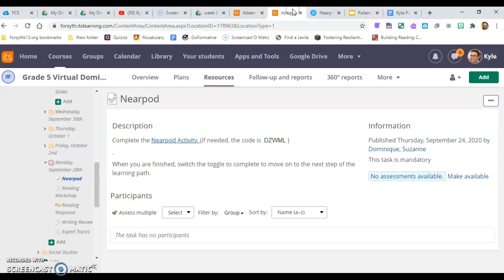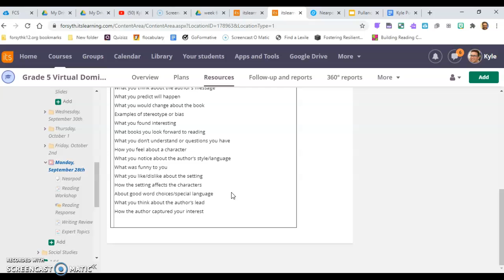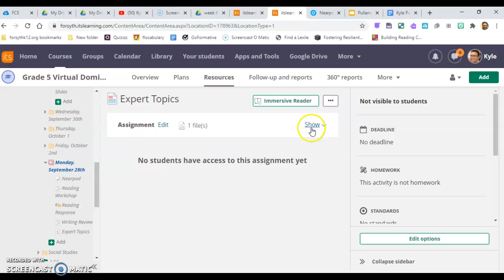Mon. (9-28) Directions